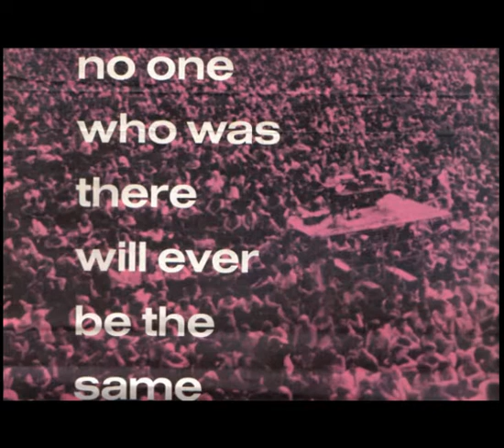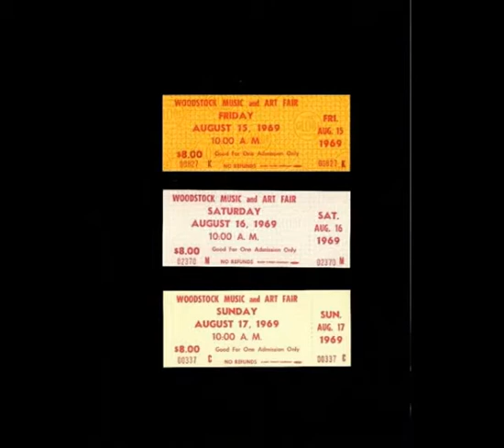Woodstock Stage Manager John Morris Interview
I spoke to stage manager and production designer John Morris for the 20th anniversary. Here is that interview